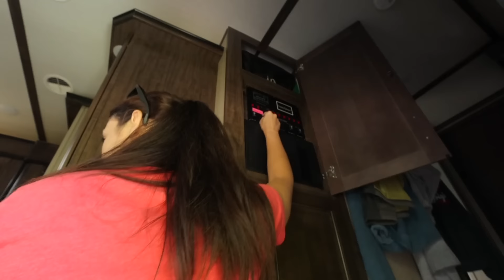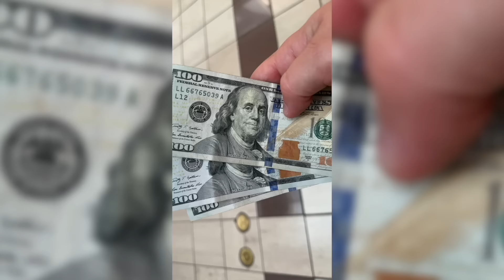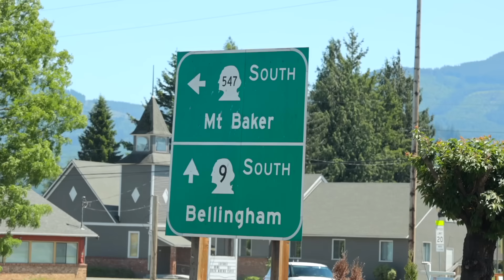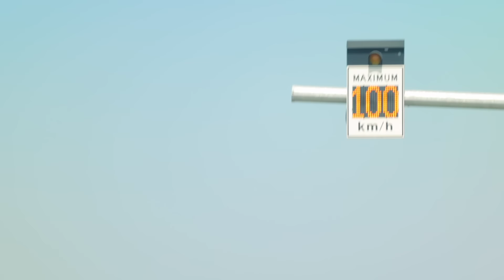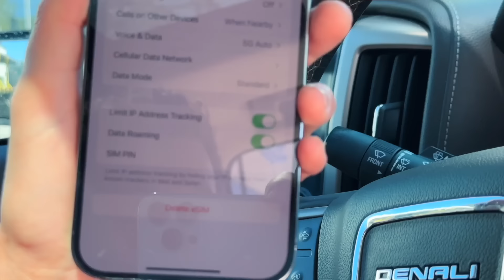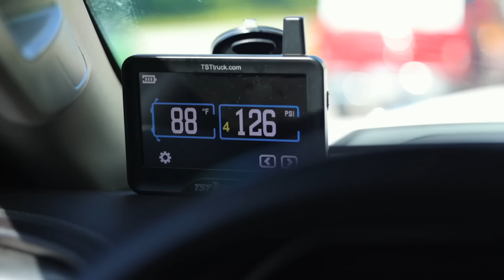RV Life: Don't Make THIS Mistake Crossing into Canada in an RV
We screwed up. Don't make this mistake if you plan on taking your RV to Canada. We were unprepared because this honestly was our first time ever taking our RV camper with us.

Crossing the border in an RV can be intimidating, to say the least. Our nerves had the best of us and we want to share with you what we learned today.

❖ HappilyEverHanks Merch!

*Timestamps*

00:00 Intro
02:12 We’re Going to Canada
05:03 Booking a Campground in Canada
07:06 Preparation is Key
08:48 Our Turn to Cross
10:06 What We Did Wrong at the Border
11:30 Beautiful and Bumpy Canada
12:40 Data Roaming Fix - Cell Phone Use in Canada
13:47 Americans and the Metric System
14:57 Emory Bar RV Park
15:41 RV Storage Bay Hack

_A large influence on this series has come from content creators like Kara and Nate or Keep Your Daydream. The style of this video is also similar to Changing Lanes or Eamon & Bec in parts._

🏡 Boondockers Welcome
Use the link below to save 15%

🍷 Harvest Hosts
Save 15% with our code: THANKSHANKS